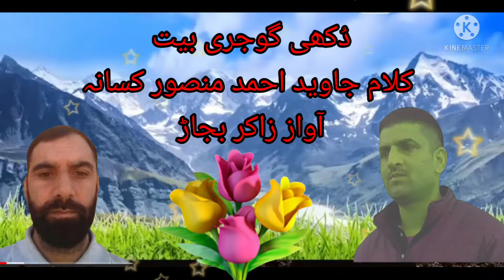Kalaam javaid Ahmed kassana Awaz zakir bajjarجاوید احمد منصور کسانہ